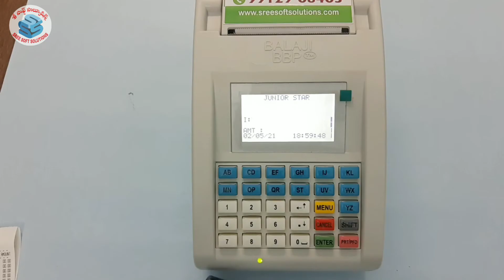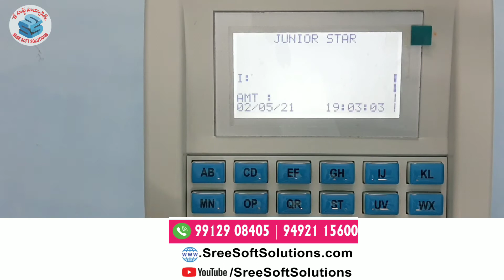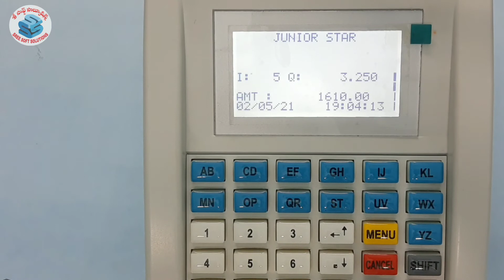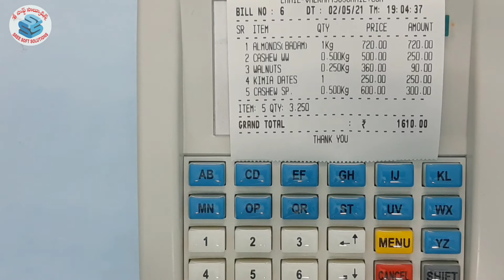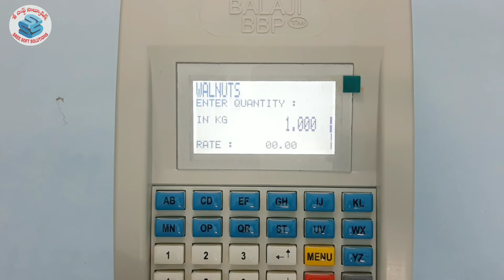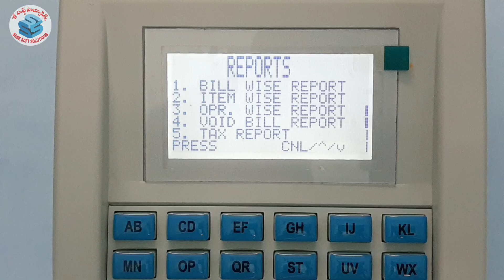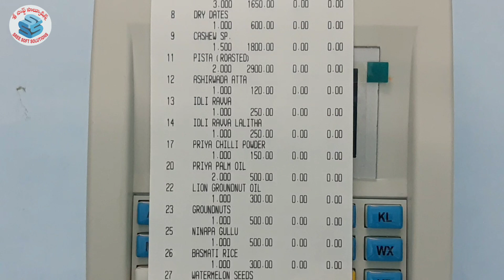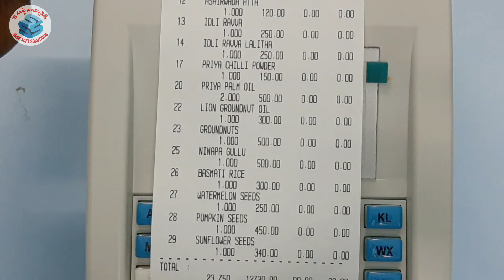Billing Machine Hotel, Restaurants, Fast Foods, Restaurants, Fast Foods, Dry Fruit Business (Telugu)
Features:
Bill
Daily sale report
Item wise sale report
Operator Wise report and Business Growth Reports and etc.